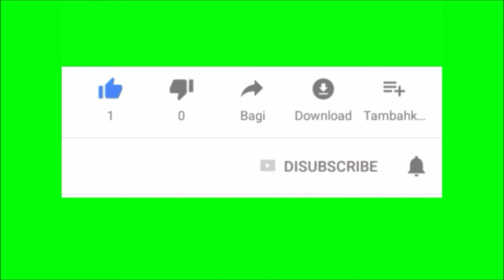Free footages for YouTube channel 3 (футажи для Ютуб канала) / Green Screen (хромакей)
Анна Барсукова